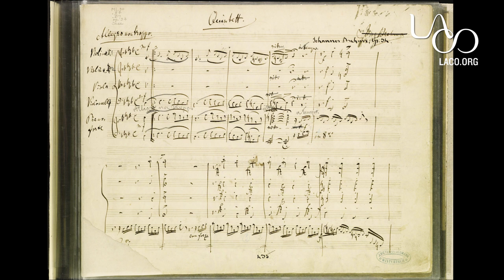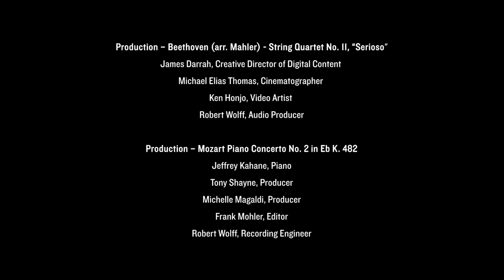Echoes of Austria: Ligeti at 100: Ep2 Up Close and Personal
Our 2022/23 Chamber music opener spotlights LACO’s stellar solo winds and acclaimed guest pianist Fabio Bidini, the Carol Colburn Grigor Piano Chair at Colburn School. Celebrating the 100th anniversary of Ligeti’s birth in 1923, the program includes two wind quintets considered among the wind repertoire’s most important 20th century additions – Ligeti’s Six Bagatelles, arranged for wind quintet from his noted piano cycle Musica ricercata, and Barber’s Summer Music, evocative of the sounds and feel of summer. Also featured are Schubert’s early piano quartet Adagio and Rondo in F major, D. 487, and Brahms’ exquisite and powerful Piano Quintet in F minor, Op.34.